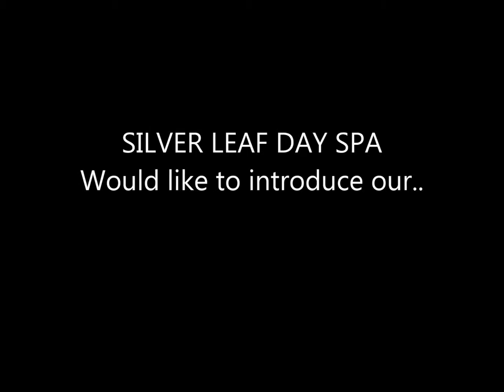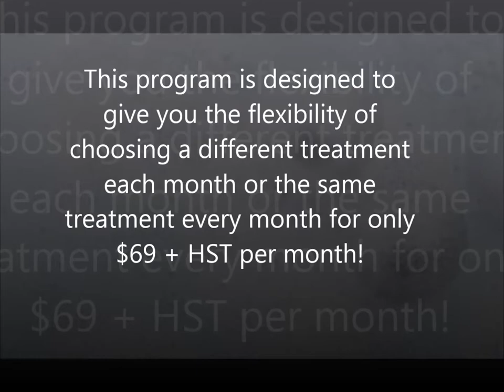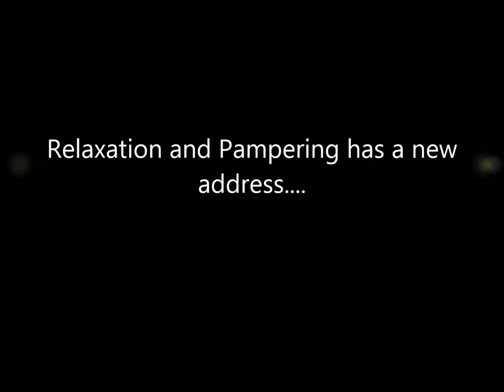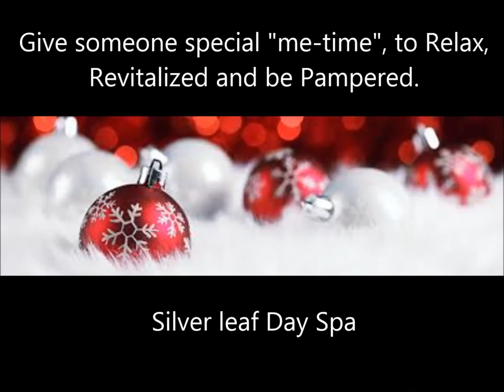Silver Leaf Day Spa Membership